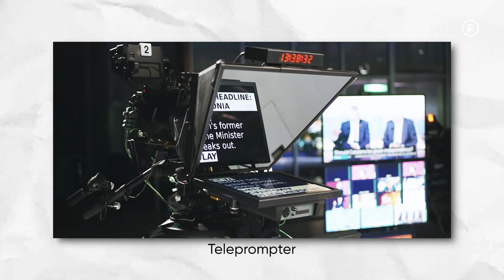Journalism Is Dying In India? Top Journalist Palki Sharma Explains | Raj Shamani Clips